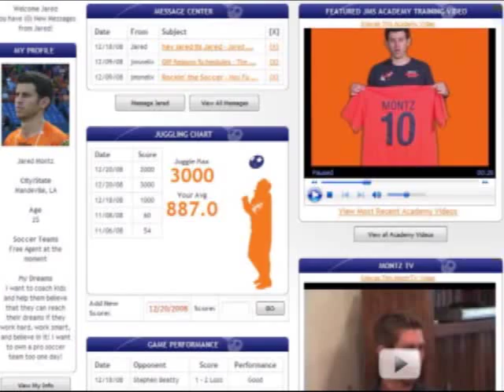Jared Montz's Online Soccer Academy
This video is a commercial promoting my new Online Soccer Academy; which is America's 1st! Part of it is motivational and the other part is informational about the new academy.  and let me know what you think??